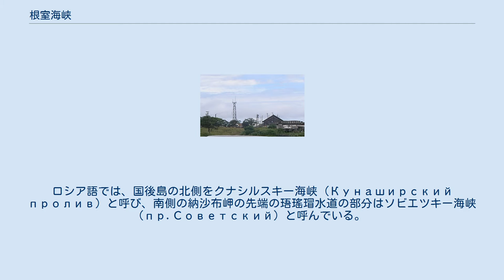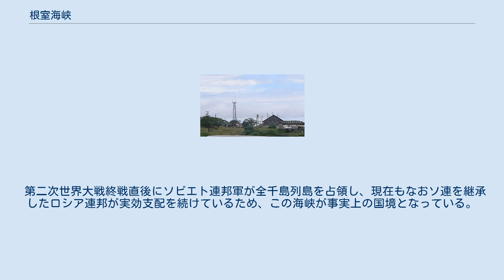根室海峡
根室海峡（千島列島） 根室海峡（ねむろかいきょう）は、北海道本島と国後島の間の海峡。
南北に伸びる海峡であり、北海道根室市の納沙布岬から斜里郡斜里町の知床岬までの長さで、最狭部は約17km。
ロシア語では、国後島の北側をクナシルスキー海峡 (Кунаширский пролив) と呼び、南側の納沙布岬の先端の珸瑤瑁水道の部分はソビエツキー海峡 (пр.Советский) と呼んでいる。
納沙布岬から対岸の貝殻島（ロシア語名：シグナルヌイ島 (О.Сигнальный)）まではわずか3.7kmで、その中間にはロシアが主張する領海の境界を示すブイが設置されている。
 根室海峡岸の国後島内に所在する、ロシア国境警備隊施設。
 最狭部は野付郡別海町にある野付半島の龍神崎と国後島のケラムイ崎（ロシア語名：ビエスロ岬 м. Весло）の間であり、この最狭部を特に野付水道（ロシア語名：イズメナ海峡 пр.Измены）と呼ぶ。
対岸は、北方四島の一つ国後島の国後郡泊村（ロシア語名：ガラブニノ Головинино）。
ここにはロシア国境警備隊の大規模な基地が設けられており、海峡の交通や北海道本土の様子を24時間監視している。
 第二次世界大戦終戦直後にソビエト連邦軍が全千島列島を占領し、現在もなおソ連を継承したロシア連邦が実効支配を続けているため、この海峡が事実上の国境となっている。